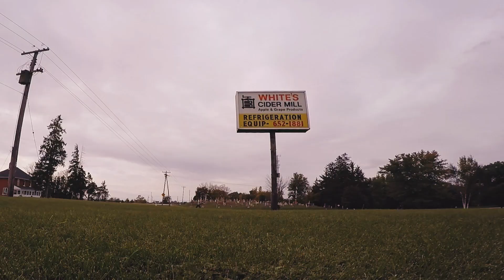Ben Caplan's BirdsTour Ep. 3 - 3 Week Check-In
Filmed, Directed and Edited by Jamie Kronick

Sept 29 - Kingston, ON - The Mansion
Sept 30 - Hamilton, ON - The Studio at Hamilton Place
Oct 1 - Bayfield, ON - The Ashwood Bourbon Bar
Oct 2 - Guelph, ON - University Centre Courtyard
Oct 2 - Toronto, ON - The Mod Club
Oct 3 - Kitchener, ON - The Boathouse
Oct 4 - London, ON - The Aeolian Hall
Oct 6 - Detroit, MI - Majestic Theatre
Oct 7 - Cleveland, OH - Beachland Tavern
Oct 8 - Columbus, OH - Woodlands Tavern
Oct 9 - Newport, KY - The Southgate House Revival
Oct 10 - Chicago, IL - Schubas
Oct 11 - Milwaukee, WI - Shank Hall
Oct 12 - St. Paul, MN - Turf Club
Oct 13 - Grand Forks, ND - Empire Arts Centre
Oct 14 - Winkler, MB - CK’s Lounge
Oct 15 - Winnipeg, MB - The Good Will Social Club
Oct 16 - Saskatoon, SK - Amigos Cantina
Oct 17 - Edmonton, AB - The Brixx Bar & Grill
Oct 18 - Red Deer, AB - Fratters
Oct 20 - Calgary, AB - The Gateway at SAIT
Oct 22 - Revelstoke, BC - The Last Drop
Oct 23 - Nelson, BC - Hume Hotel | Spirit Bar
Oct 24 - Kelowna, BC - Streaming Cafe
Oct 26 - Vancouver, BC - The Biltmore Cabaret
Oct 28 - Victoria, BC - Lucky Bar
Oct 29 - Seattle, WA - Conor Byrne Pub
Oct 30 - Portland, OR - Alberta Rose Theater
Oct 31 - Willamina, OR - Wildwood Hotel
Nov 1 - San Francisco, CA - The Chapel
Nov 3 - San Diego, CA - Soda Bar
Nov 4 - Los Angeles, CA - No Vacancy
Nov 5 - Phoenix, AZ - The Rebel Lounge
Nov 6 - El Paso, TX - The Lowbrow Palace
Nov 7 - Dallas, TX - Double Wide
Nov 10 - Nashville, TN - City Winery
Nov 11 - Charlotte, NC - Visulite
Nov 12 - Washington, DC - Black Cat
Nov 13 - Philadelphia, PA - Milkboy
Nov 14 - Portland, ME - One Longfellow Square
Nov 20 - Halifax, NS - Rebecca Cohn Auditorium w/ Symphony Nova Scotia
Nov 21 - Halifax, NS - Rebecca Cohn Auditorium w/ Symphony Nova Scotia

Ben Caplan & The Casual Smokers on the road is:

Ben Caplan: Guitar, Banjo, Piano, vocals
Taryn Kawaja: Melodica, Piano, vocals
Ronald Hynes: Upright and Electric Bass
Donald MacLennan: Violin
Jamie Kronick: Drums and Videos

w/ remote support from Coalition Music, UTE, and Heather Fransti.